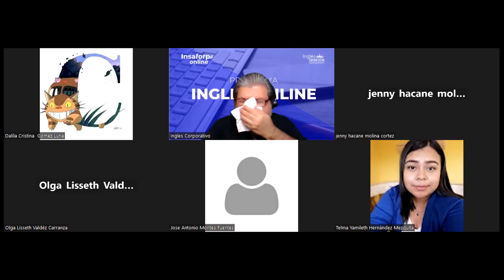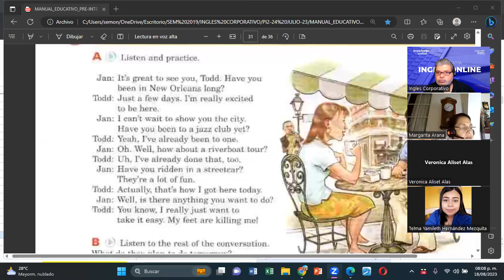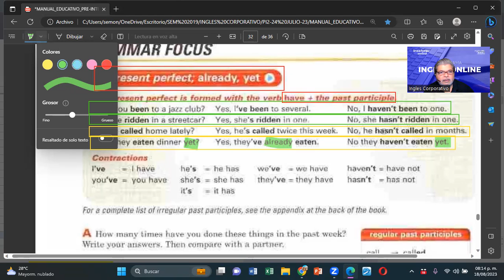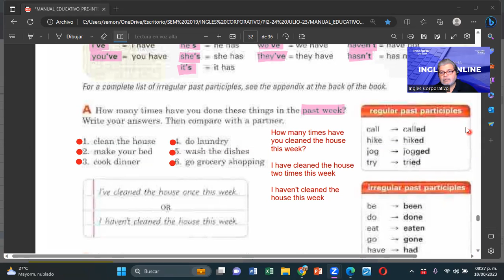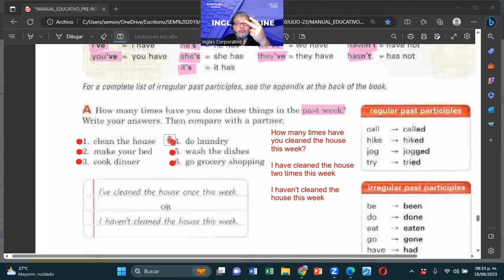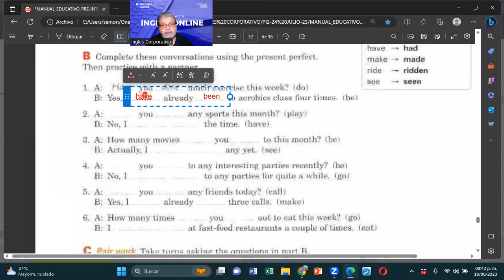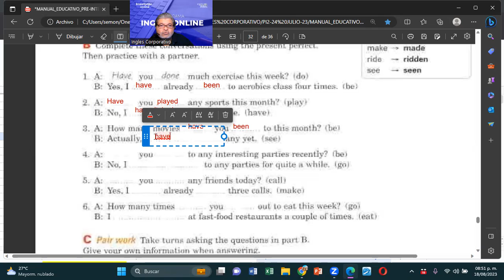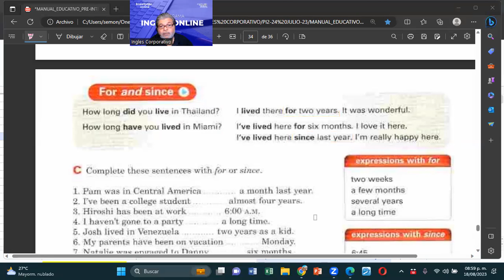SESION 15-18082023-FI-REGAL-60-MONTOYA-PRESENT PERFECT